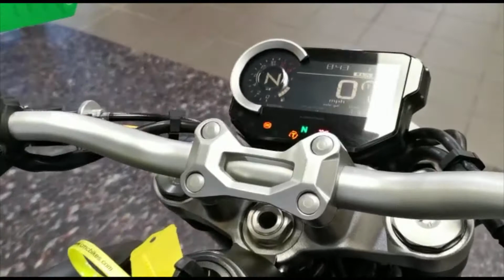2018 Honda CB1000R CK18 - CMC South Wales